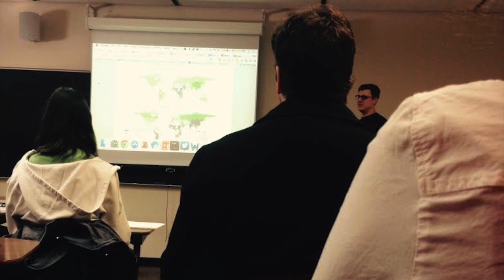My Week at Albion: Alex Carey, '16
Alex Carey, '16, gives us a view into her week at Albion College, including classes, Anchor Splash, and Albion's Whitehouse Nature Center.